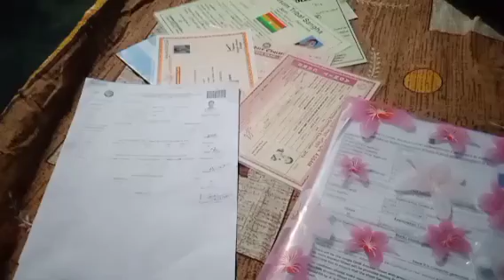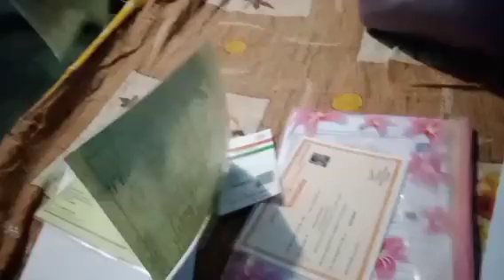finally assam police karnw mwnmarbai// bese mwnkw? pass na fail jakw? obao?